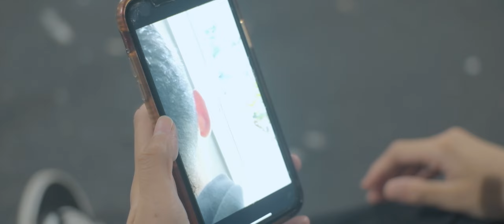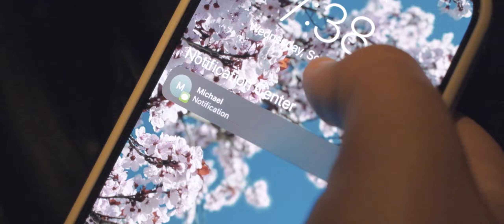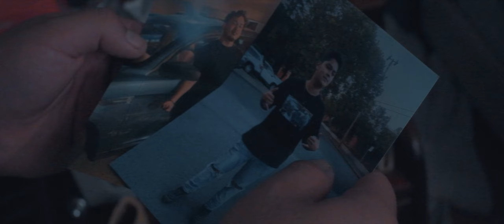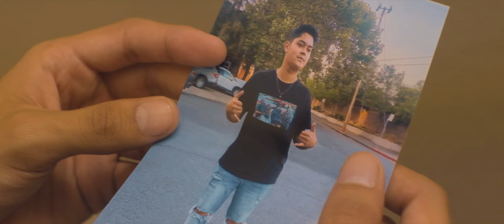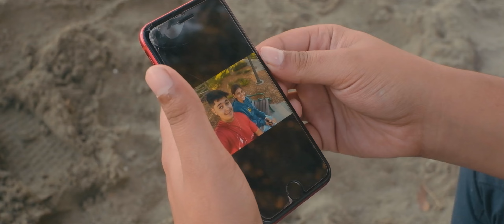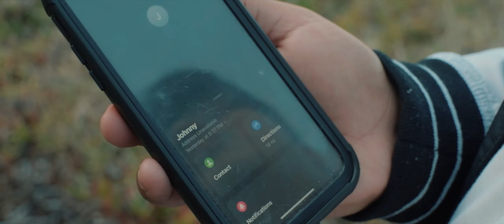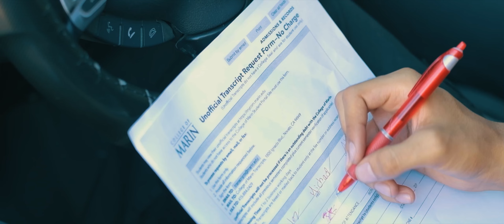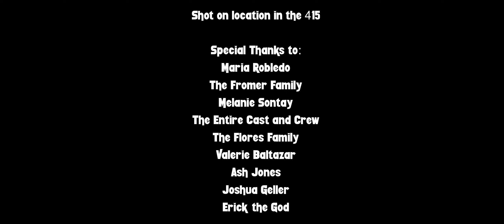Streets | Full Movie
When his best friend is murdered in cold blood, Michael must try and figure out who did it and bring them to justice with help from an old friend.

Genre: Crime/Action/Drama

Directed by
Miguel Rodriguez

Written by
Devin Fromer - @labreapictures
Miguel Rodriguez

Ash Jones
Miguel Rodriguez

Makeup by
Anna Eisert - @eisertanna

Drone Shots
Joshua Geller - @JG_Studios

Casting by
Miguel Rodriguez

Characters/Cast:
Michael Gonzalez - Miguel Rodriguez
Isabella Gomez - Mayerlis Qui
Jacob Perez - Miguel Romo
Henry Rodas - Kevin Flores
David Reed - Devin Fromer
Johnny Diaz - Jessie Cruz
Erick DeLeon - Josue Santos Urias
Liz Coleman - Anna Eisert
Eddie Freeman - Grisha Driscoll
Brian Gomez - Yulian Mazariegos
Luna Perez - Jocelyn Cepeda
Lucas Williams - Quentin King-Oyobio

Detective H. - Rick Higginbotham
Jeffrey - Erwin Razo
Robert - Allan Sosa
Mason - Yorvin Mazariegos
Jason - Jorge Melendez
Noah - Luke Malin
Brandon - Salvador Arroyo
Danny - Irvin Yam

My first official feature film. Thank you to everyone who takes the time watch it. If you enjoyed it please share and comment. It really helps me out a lot. Much love.